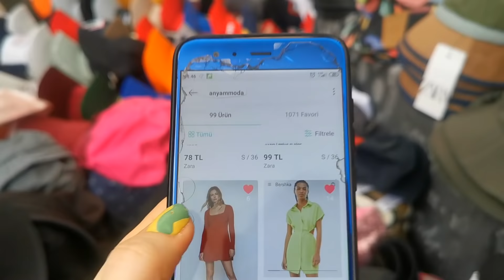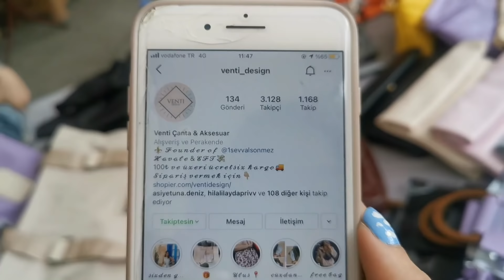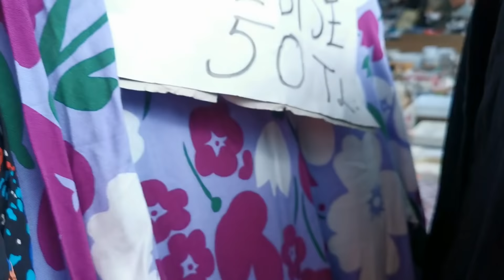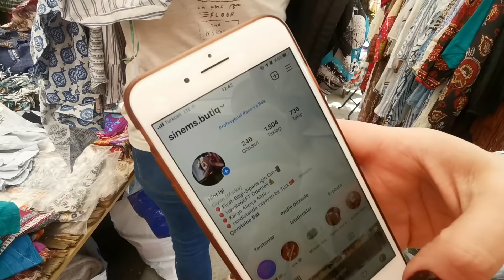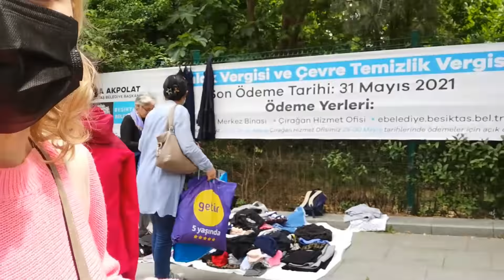LEVENT SOSYETE PAZARINDA HER ŞEY 5TL! JEANLER BLUZLAR ŞAPKALAR ÇANTALAR| 4LEVENT PAZARI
Bu videoda 4.LEVENTTE bulunan Levent sosyete pazarını gezdiM 5TL 10TL 15TL .20 tl ye bir sürü Sweatshirt ,gömlek,kazak,pantolon,etek,şapka ,elbise,ceket takı,(kolye,bileklik,yüzük)Çanta vs buldum... (Ucuza alışveriş,uygun fiyatlı alışveriş)
--Pazar; her salı 4.leventte.. Pazarın Adresi ;Konaklar, Ladin Sk. 11-1, 34330 Beşiktaş/İstanbul...
Yakınından geçen otobüsler ;
Otobüs - 27SE, Otobüs - 49Z, Otobüs - 500T, Otobüs - 59RK
ve 4.levent metrosu...

Umarım Seversiniz...